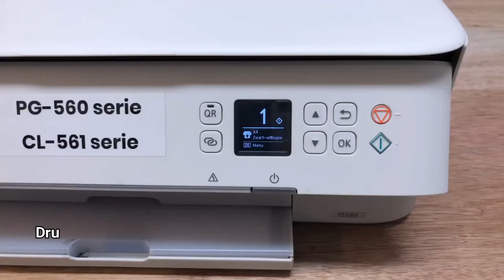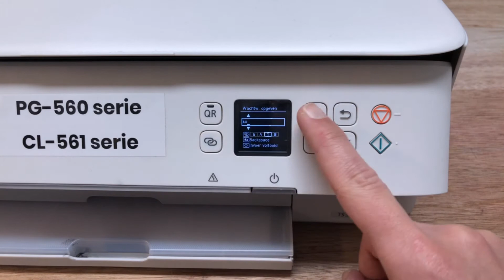Canon TS5300 series verbinden met WiFi via WiFi wachtwoord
In deze video laten we u zien hoe u een Canon TS5350 (zwart), TS5351 (wit) of een TS5352 (roze) kunt verbinden met uw WiFi door het WiFi wachtwoord in te voeren.